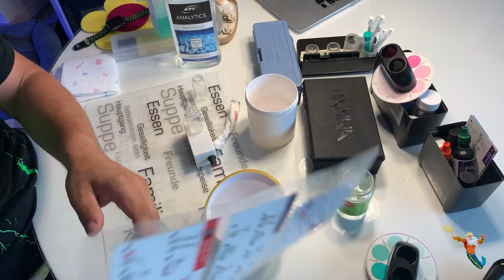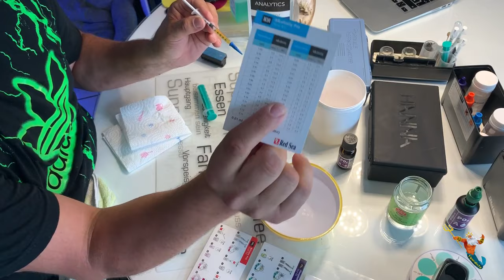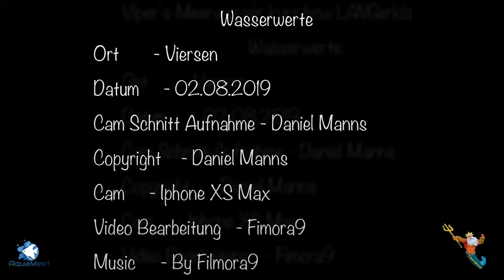Viper´s Meerwasser kurz bzw LANGerklärt Wassertest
Hier mal das Thema Wassertest
A wie ich sie durchführe
es gibt ein Korrektur Vid zum Hanna HI736
verlinke ich euch im Vid